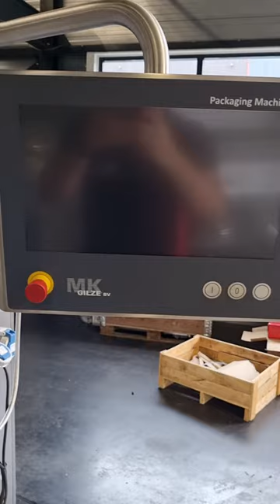MK R230 Proselection machine. Refurbished multivac packaging machine. soft rigid film